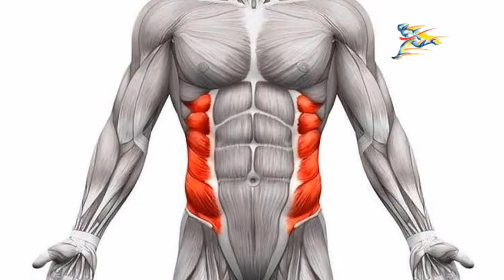Hip-to-Shoulder Separation| Fastbowling Technique Series| Fastbowling Addicts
This video explains about Hip to shoulder separation, th key to bowling fast.

Fastbowlers Shop 👇

All the theories and research work is done by the fastbowling specialist coach -
Steffan Jones.

If your video is not given credit by mistake, please comment for credit.🙏

Till Then
B' Bye
Fastbowlingaddicts